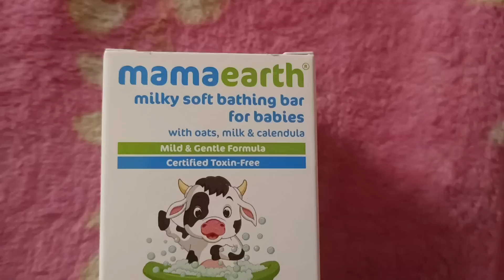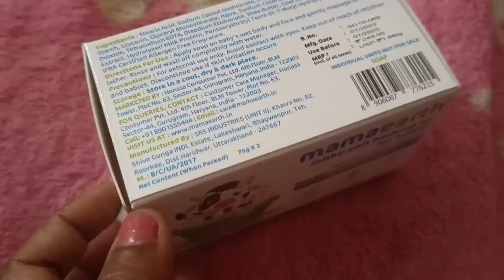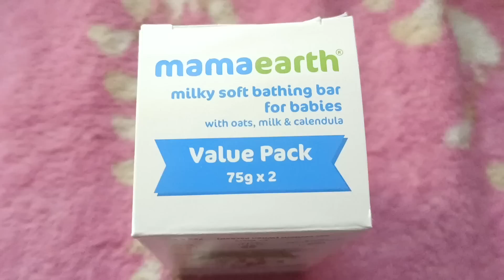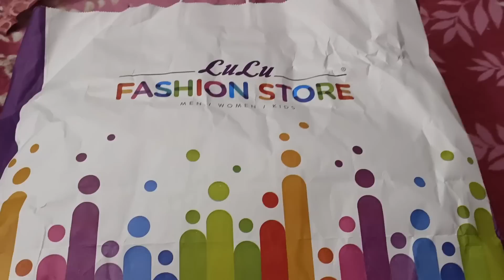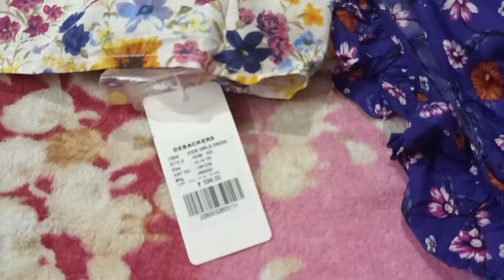Diml😭మా Car కి చూడండి ఏమిచేసారో😭కేరళ లో చేసిన షాపింగ్🥰నా Style లో Gongura నిల్వ పచ్చడి👌Veg Sambar👍